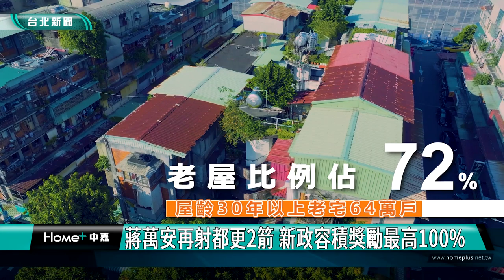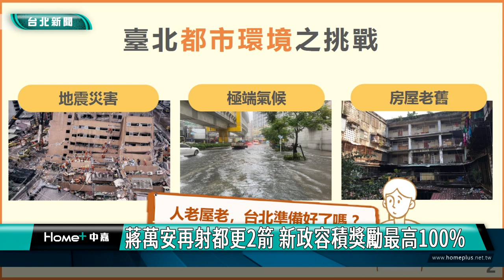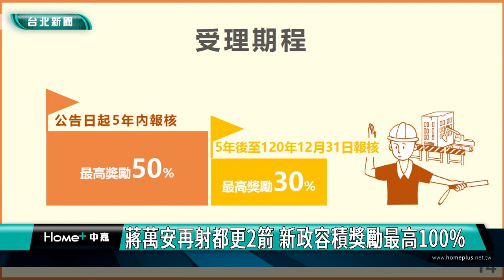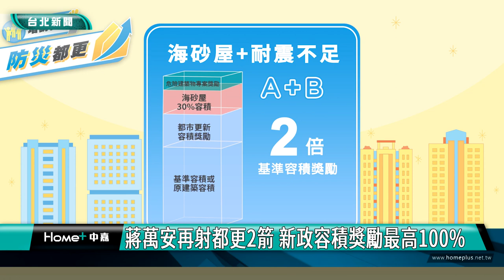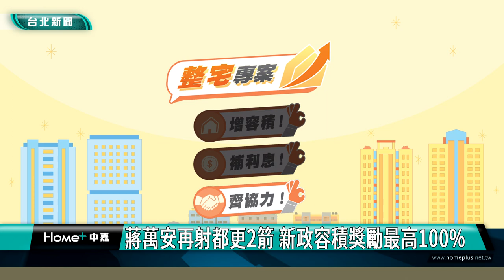都更|容積獎勵|蔣萬安再射都更2箭 新政容積獎勵最高100%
蔣萬安再射都更2箭 新政容積獎勵最高100%

台北市30年以上老屋高達64萬戶，為加速危險老舊建築都市更新，台北市長蔣萬安繼今年3月宣布都更5箭後，再宣布+2箭，只要符合法定條件，整宅、海砂屋及耐震力不足而有危害的物件，市府就給100%的容積獎勵。

北市府提出更多誘因，希望全民一起加入危老都更，保障住戶一個安全的家，蔣萬安表示北市至少有5000多戶海砂屋、破萬戶整建住宅、數十萬戶未符合現代耐震標準的建築，透過都更新政翻轉城市危老現況。